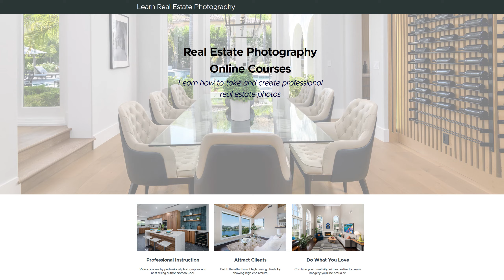How to use INSTAGRAM for Real Estate Photography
In this episode I show the quickest and easiest ways to promote your photography using Instagram to leverage the proper content and audience, while also offering new services to real estate photography clients. Below are links mentioned in the video:

My books on real estate photography: